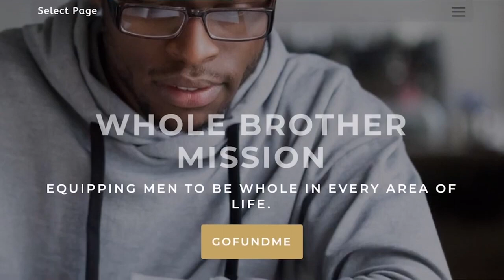Ask Me Anything: Homosexuality, Gender Roles, Politics & More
On this episode of The Urban Perspective I'm interviewed by Maliek Blade of The Whole Brother Mission and we discuss a range of topics, including my latest book, The Whitewashing of Christianity.